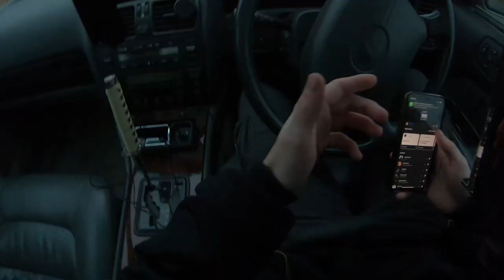LS 400 Stock vs tuned fuzey